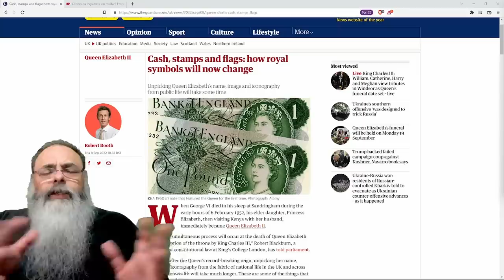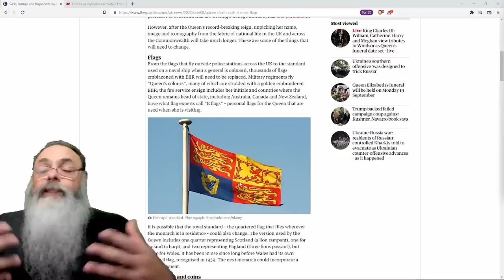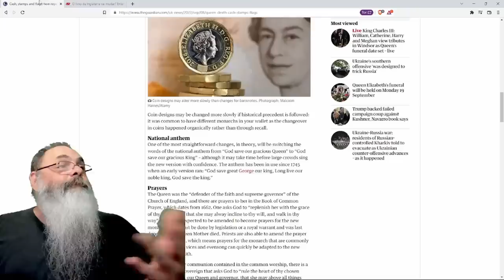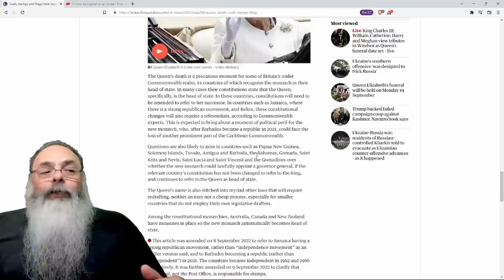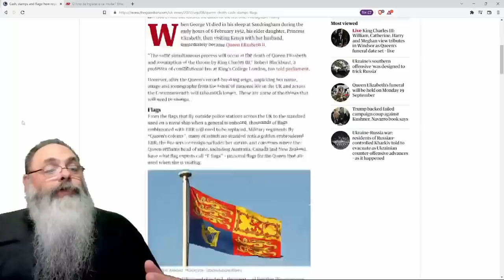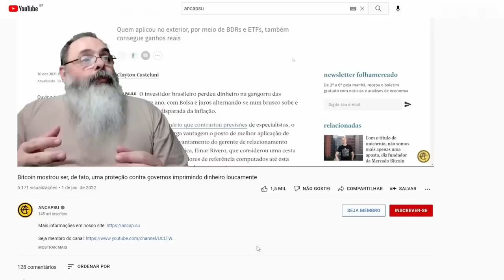O que MUDA agora que o MONARCA INGLÊS é o REI CHARLES III? Dinheiro, hino, caixa de correio...